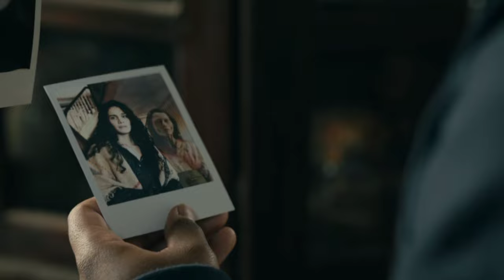💀From Season 3 Episode 6 Ending & Hidden Details Breakdown in Hindi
In this video, we dive deep into the ending of From Season 3 Episode 6, unpacking all the twists and turns that left fans on the edge of their seats. We’ll explore the hidden details, Easter eggs, and clues you might have missed, as well as break down what the shocking conclusion means for the future of the show. Whether you're curious about character motives, new plot developments, or how this episode connects to previous seasons, we've got you covered.

Timestamps:
0:00 Introduction
1:15 Quick Recap of Episode 6
3:45 Hidden Details You Missed
7:30 Ending Explained
10:50 Theories and Predictions for Episode 7